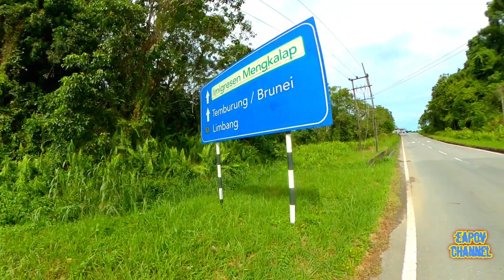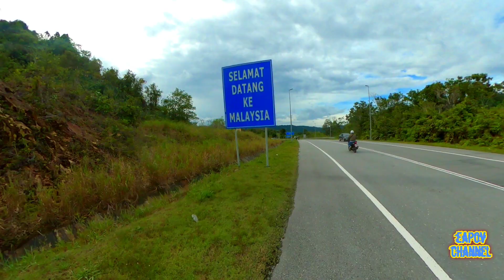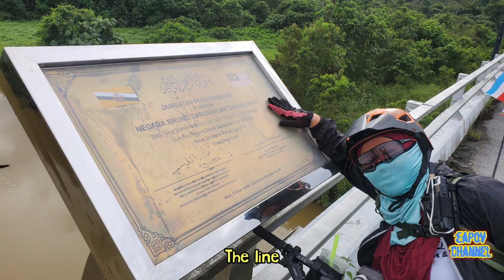Bike Adventure Ride: Trans Borneo 400km Day 4|Lawas to Limbang